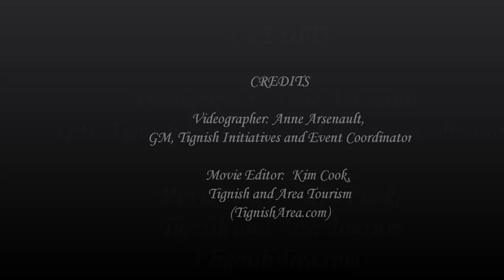MacLeods Ledge Bluefin Tuna Cup Challenge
Video taken Aug 24 2012, of the boats setting off for the fishing grounds off Tignish PEI, MacLeod's Ledge.  The boats were competing in a Bluefin Tuna catching contest for bragging rights and a $2000 prize that was donated to the winning team's favourite charity.

6 boats and crews went out to attempt to catch the biggest tuna, and ALL the boats caught tuna!  It was a regulated catch and release, so they were measured by length, and set free.  The winning tuna was 9'4" long. For the full gallery of pics, visit TignishArea.com and click on the "Tuna Cup" link at the top right.

Song is "I'm Gonna Miss Her" by Brad Paisley, we hope he doesn't mind us borrowing it for the video, and comes to Tignish sometime for a great day of giant bluefin tuna fishing!